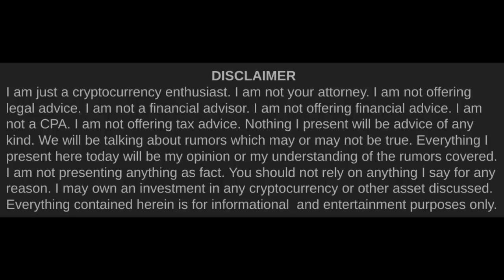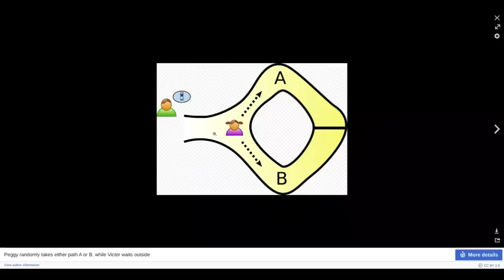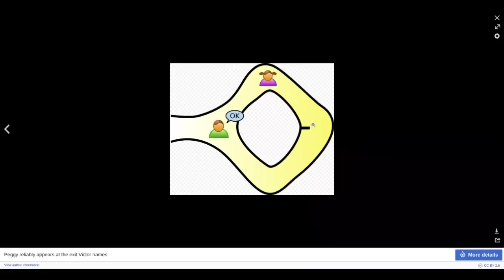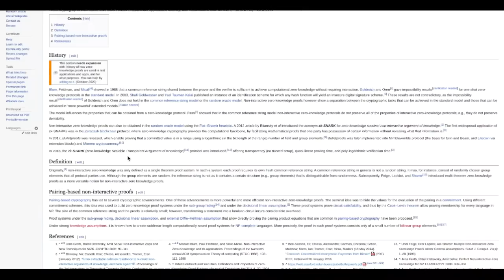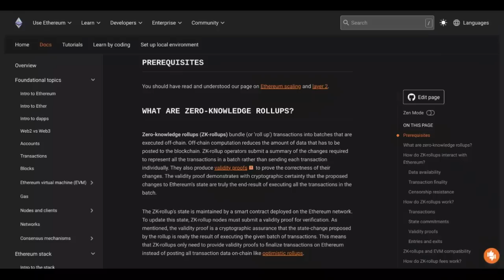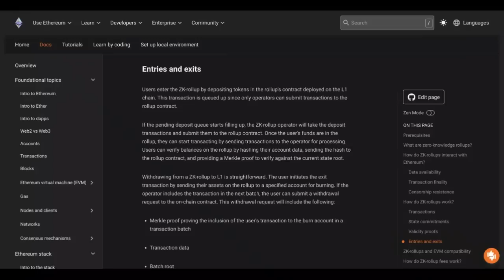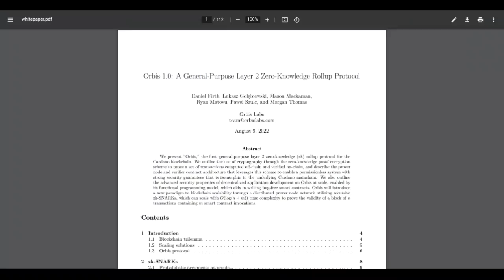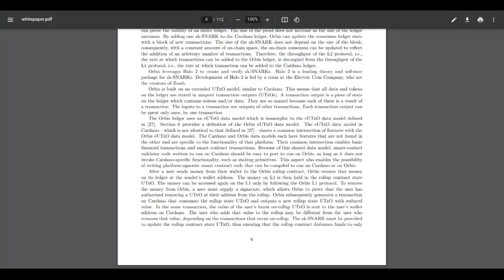Cardano (ADA) & Scaling | Cardano Rumor Rundown #414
Lately, we've talked a lot about decentralization & security in the context of different staking protocols. Now, it's time to talk about scaling. How do we actually service all those users and use cases if Cardano is as succcessful as we hope. One answer is going to be something I talked about back in CRR #177: the Layerverse. There will be layers of Cardano beyond L1...all kinds of sidechains and L2s that make different tradeoffs between scaling, decentralization, & security. We already have an EVM sidechain that introduced wrapped assets to our ecosystem. Soon, we will also hae a ZK-Rollup L2 to match what is all the rage in scaling discussions in the account balance world. But, like I said...tradeoffs. It's important to understand what your giving up & what's still waiting for us on L1.

Timestamps►►
0:00 Intro
2:28 Zero Knowledge Proofs
7:00 Non-Interactive Zero Knowledge Proofs
8:32 ZK-Rollups
12:46 Orbis Whitepaper
17:10 Input Endorsers
19:08 Give me Custody or Give me Death